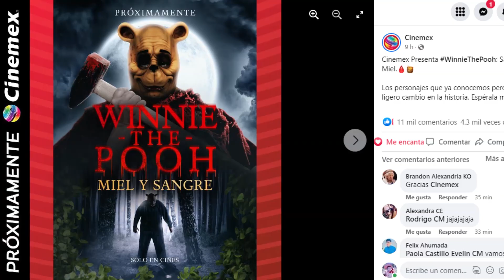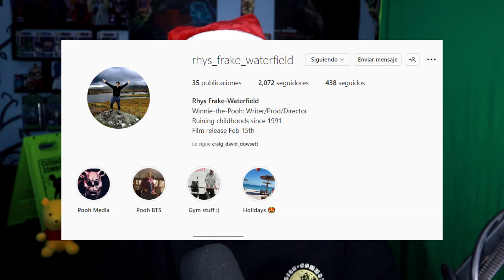WINNIE THE POOH: BLOOD AND HONEY🍯🔪 NUEVA FECHA DE ESTRENO OFICIAL y su ESTRENO EN CINES!!🙀🔥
Winnie the Pooh: Blood and Honey Fecha Oficial de su estreno en cines... Espero les guste!:D

¡MUCHAS GRACIAS!